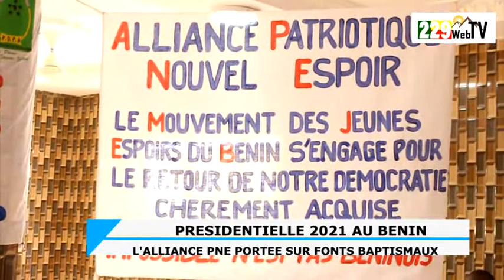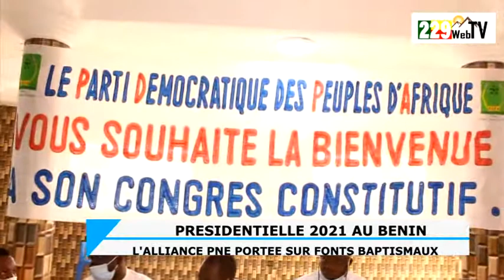BÉNIN POLITIQUE / L'ALLIANCE PNE PORTÉE SUR FONTS BAPTISMAUX À PARAKOU SAMEDI DERNIER